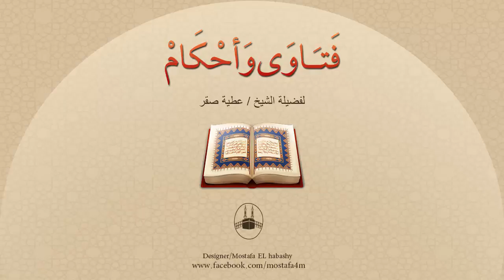كيف يمكن قضاء صلاة الجمعة لمن لم يستطع صلاتها ؟